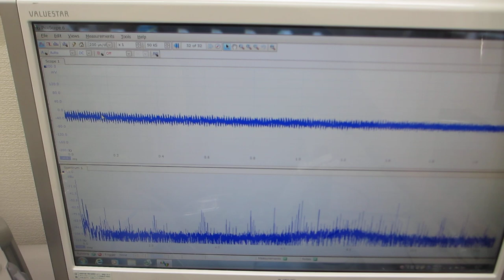超音波プローブの表面弾性波を利用した、超音波制御実験（超音波システム研究所）